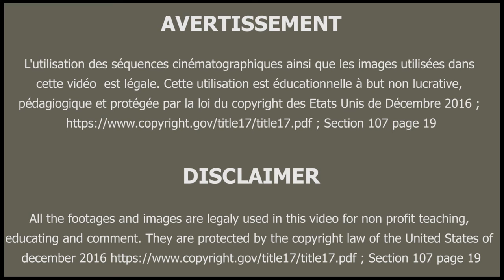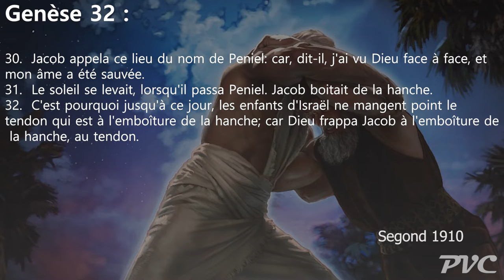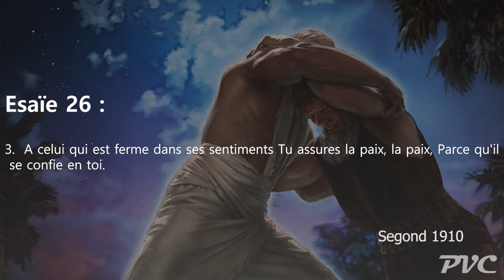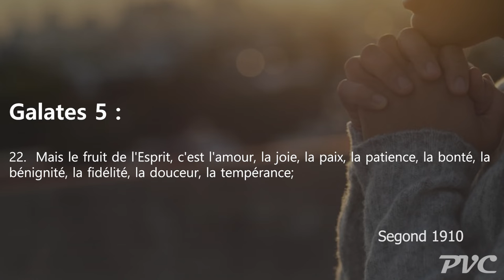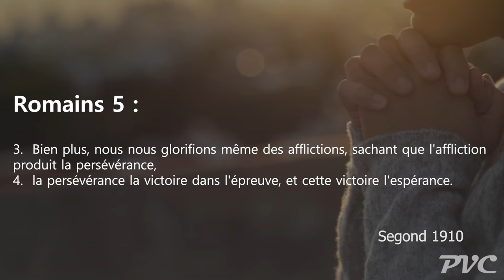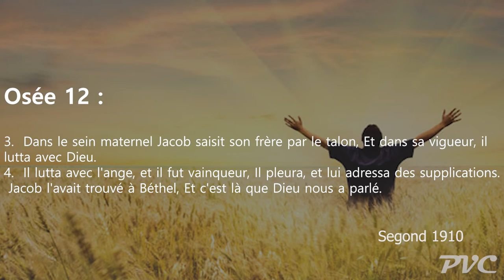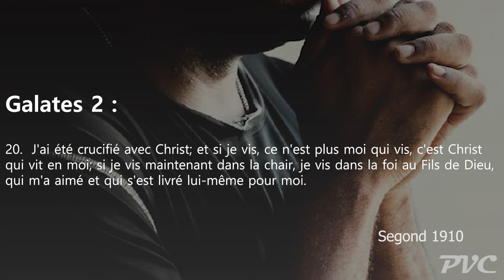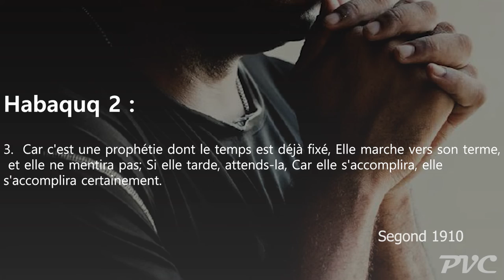Lutte jusqu'à la victoire